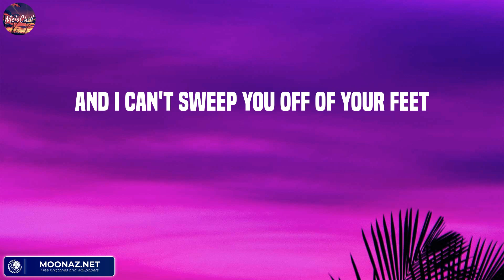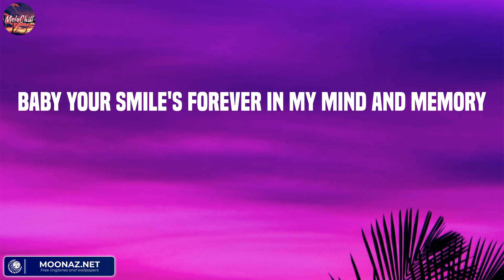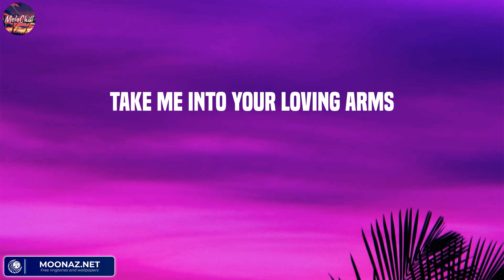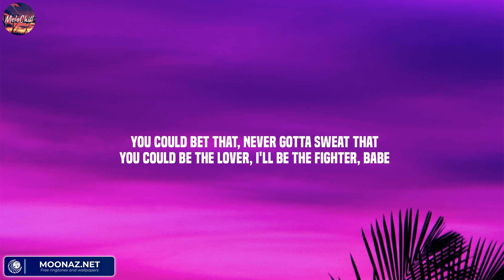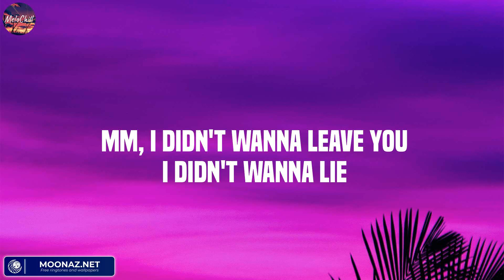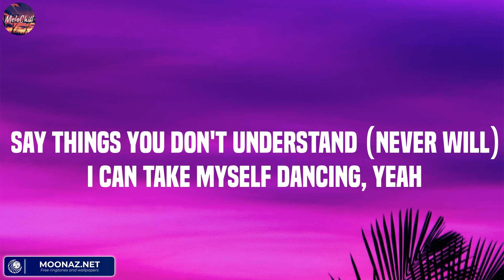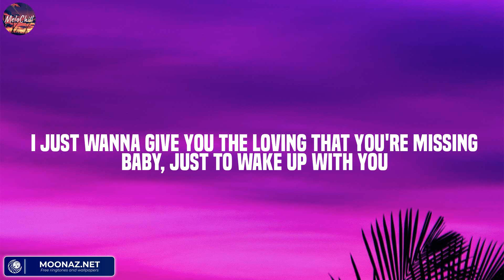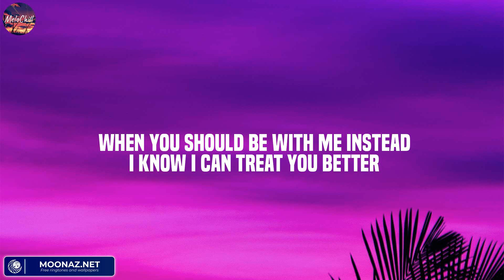Thinking out Loud - Ed Sheeran (Lyric) / Miguel, Miley Cyrus